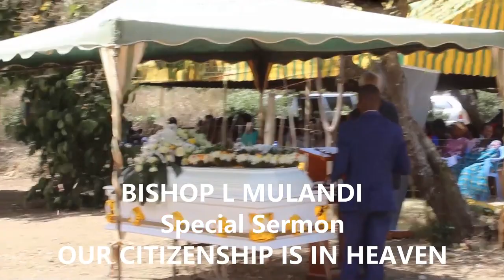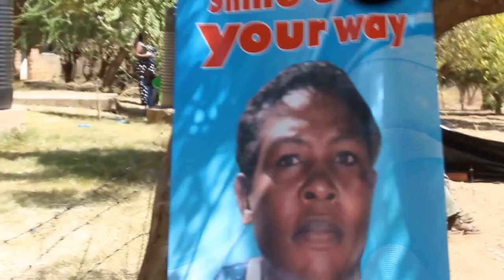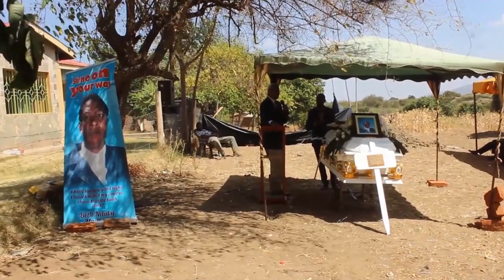Bishop L Mulandi / Special Sermon ;Our Citizenship Is in Heaven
Special Sermon; Our Citizenship Is in Heaven